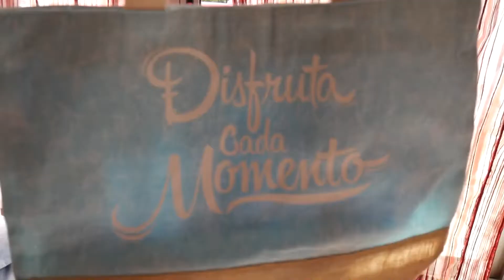Vlogmmer #4 | Praia, Piscina, Comboio | Algarve Season 1/2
Eu sei que o Verão já passou há algum tempo, mas eu queria mesmo r convosco 5 vlog's que gravei nessa altura. Por isso esta semana vai sair um vlog todos os dias (de segunda a sexta).
Major Lazer & DJ Snake ft. Selena Gomez - Feel Good
JPB - High
Editor: Sony Vegas Pro 11
Câmara: Panasonic Lumix G7